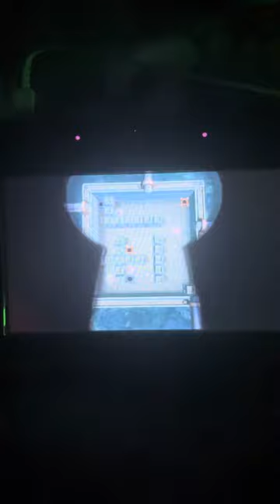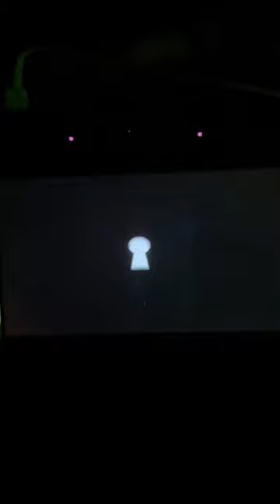Keanu’s Skylanders giants let’s play chapter 3- rumble town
In this episode we travel to rumble town and we meet ermit the hermit, but i also meet some technical difficulties with the game itself, so sorry i had to leave it off so soon.